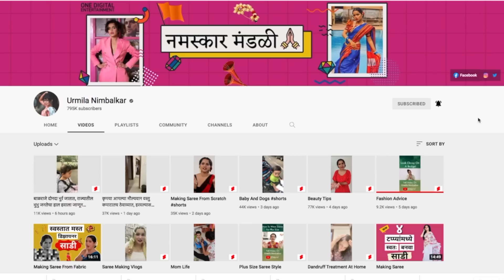Bag Tips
This Bag Tips video includes, tips related to how to choose bag according to profession, occasion, lifestyle & body shapes. Bag Tips video includes detailed information on bags according to body shapes & their uses. This video includes tips on how to maintain & organize bags. Hope this video is helpful. Love always.

Under 500 Series